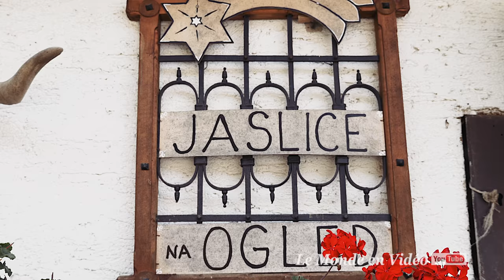Lake Bled Walking Tour ,Slovenia in Ultra 4K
Lake Bled, Slovenia
WELCOME TO LAKEBLEDSLOVENIA.COM

The lake of Bled (in Slovene: Blejsko jezero, in German: Veldeser See) is a glacial lake of Slovenia. Located on the eastern edge of the Julian Alps, 55 kilometers from the center of the capital Ljubljana, it is one of the main tourist destinations of the country.
The banks of the lake are largely landscaped. It is bordered on the east by the town of Bled, and its medieval castle (eleventh century) which dominates the lake atop a cliff of 130 meters. Nearby are many hotels, including the former holiday residence of Tito transformed into a luxury hotel.
The lake is small in size, 2,120 meters long by 1,380 meters wide at maximum, covering an area of 145 hectares. At a depth of up to 30 meters, it encircles the only island in the country, Blejski otok, known for its fifteenth-century neo-Gothic church built on a pagan place of worship of the early Slavs. Tombs from the ninth to the eleventh century are still to be found on the island.

Le lac de Bled (en Slovène: Blejsko jezero; en allemand: Veldeser See) est un lac glaciaire de Slovénie. Situé en bordure orientale des Alpes juliennes, à 55 kilomètres du centre de la capitale Ljubljana, c'est l'une des principales destinations touristiques du pays.
Les berges du lac sont largement aménagées. Il est bordé à l'est par la ville de Bled, et son château médiéval (xie siècle) qui domine le lac au sommet d'une falaise de 130 mètres. On trouve à proximité de nombreux hôtels, dont l'ancienne résidence de vacances de Tito transformée en hôtel de luxe.
Le lac est de dimension réduite, 2 120 mètres de long sur 1 380 mètres de large au maximum, pour une superficie de 145 hectares. D'une profondeur de 30 mètres maximum, il encercle la seule île du pays, Blejski otok, connue pour son église néogothique du xve siècle construite sur un lieu de culte païen des premiers Slaves. On trouve encore sur l'île des tombes allant du ixe au xie siècle.

Music